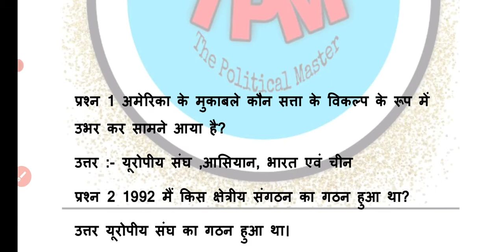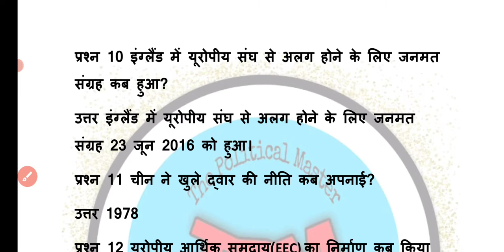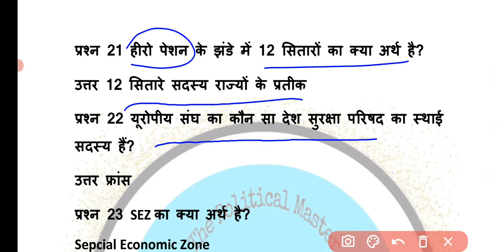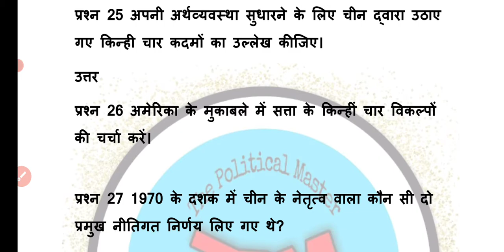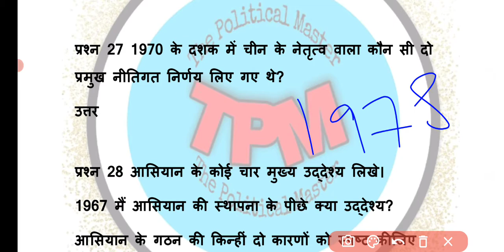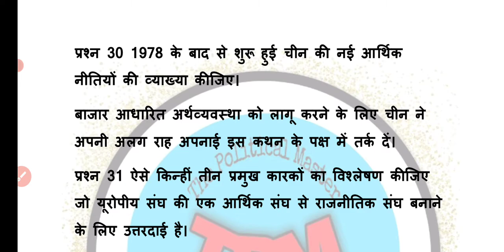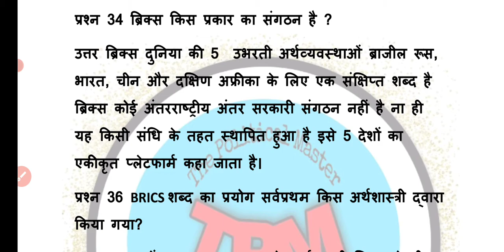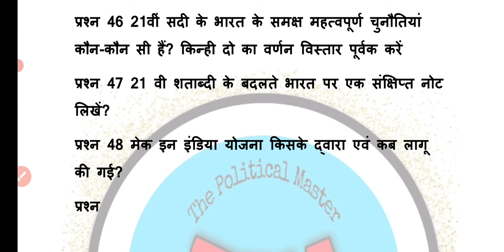शक्ति के नये केन्द्र | Important Question Class 12th Political science Chapter 4 | Term 2 Exam 🔥